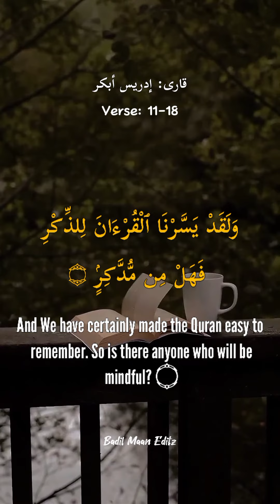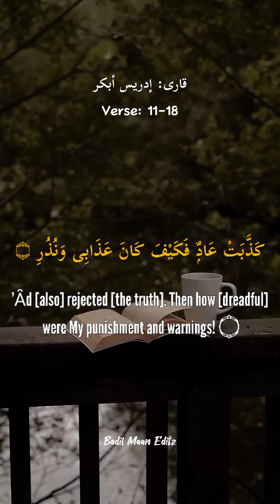Surah Qamar Verse 11-18 with English Translation [1080p] | Idris Abkar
Assalam Alaiikum!

Keep sharing it with other Muslim fellows around the world.
Jazakallah Khair 🥀🥀

Here's The  English Translation  Video of Beautiful Surah " Al-Qamar Verse 11-18 "  recited by Idris Abkar